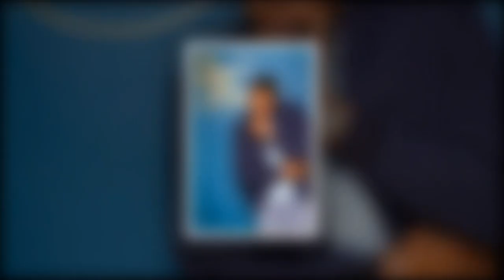Heartbreaking Farewell: Robin Roberts Bids Goodbye to Good Morning America – Where Is She Headed Now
You can watch the most recent celebrity talk shows on US Chat Shows. We make every effort to provide our viewers with the most accurate news.You won't believe Robin Roberts' departure from Good Morning America in New York and where she has gone. Given the nature of her reporting duties, it is clear why Robin Roberts enjoys her morning television job. The celebrity jetted off to Turks and Caicos for a tropical getaway, leaving New York and the Good Morning America studios behind.